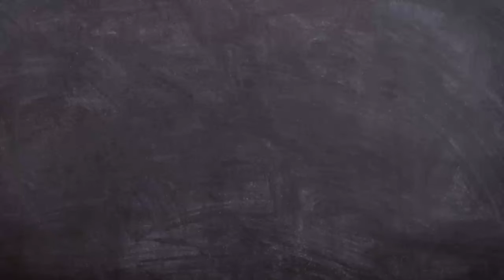ভাল খবৰবোৰ বিয়পাই দিওঁ আহক Himanka Kakoti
ভাল খবৰবপৰ বিয়পাই দিওঁ আহক

Hi,
     This is Your brother and friend Himanka Kakoti.Tody in this Video I am going to tell you a the purpose of this channel.That Why I havw created this channel.

More Videos From Himanka Kakoti😍

Himanka Kakoti